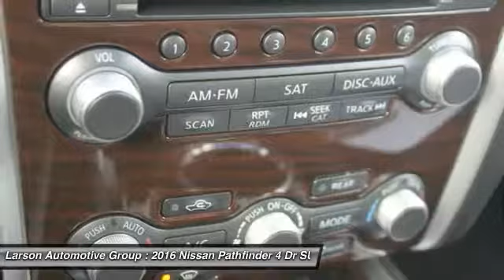2016 Nissan Pathfinder Puyallup WA 604086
2016 Nissan Pathfinder Platinum

2001 N. Meridian

MSRP $45,385 + $399 Anti-theft - Nissan Customer Cash - $500.  The brand-new Pathfinder that arrived for the 2013 model year is a more carlike crossover vehicle. It shares some of its running gear with the smaller Nissan Murano, including the 260-hp V-6 engine and continuously variable transmission (CVT). It&#39;s offered with standard front-wheel drive or optional four-wheel drive (really all-wheel drive, but with a 4WD Lock mode). The latest Pathfinder handles and responds well on streets and highways, and trades the earlier models&#39; towing and off-roading abilities for on-road ride and comfort, versatility, and seating space for seven.